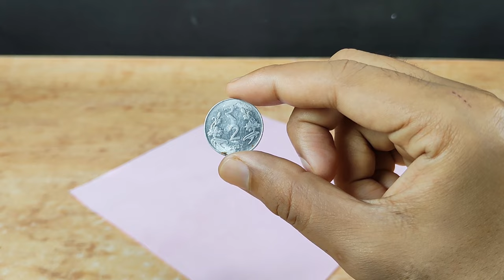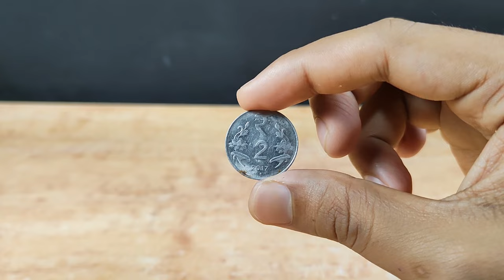5 Easy Magic Tricks With Coin | Genius Theory | 2022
5 Easy Magic Tricks With Coin | Genius Theory

My channel is inspired from channel like Inventor101, Creator King, TKOR, Mr. Indian Hacker & Crazy xyz

⭕Glue gun
⭕DC motor kit
GEAR USED :
🔘 My Camera

- Genius Theory